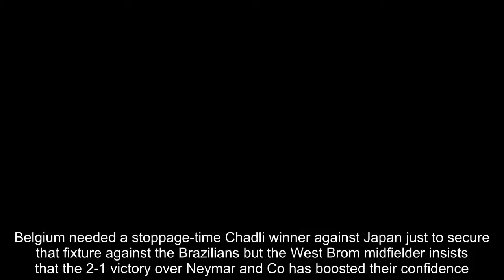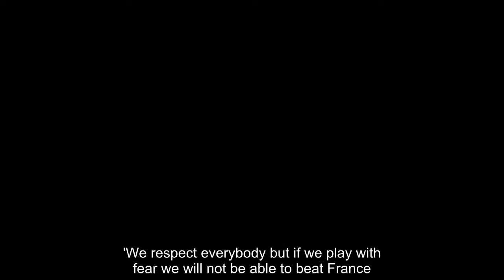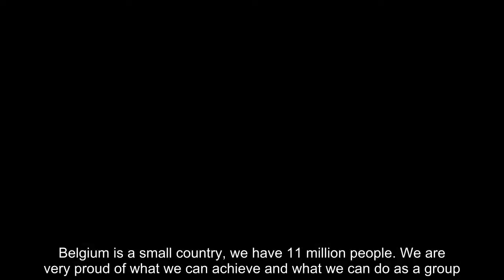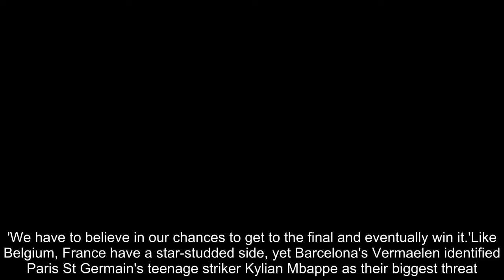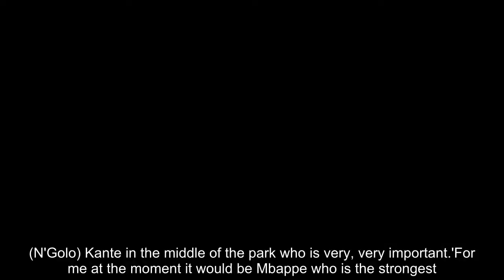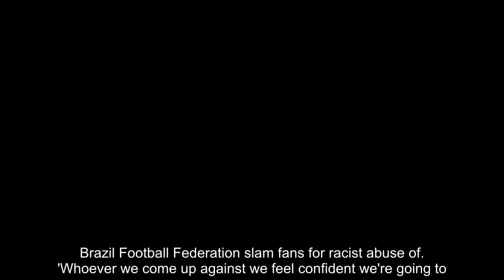Breaking News - Chadli insists Belgium fear no-one ahead of their World Cup semi-final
Belgium have nothing to fear when they meet France in Tuesday's World Cup semi-final having already beaten Brazil, according to midfielder Nacer Chadli.The Red Devils progressed to the last four by defeating Brazil, who many had tipped to win a sixth World Cup after a raft of high-profile nations were eliminated before the quarter-finals.Belgium needed a stoppage-time Chadli winner against Japan just to secure that fixture against the Brazilians but the West Brom midfielder insists that the 2-1 victory over Neymar and Co has boosted their confidence.  RELATED ARTICLES  Previous   1   Next   Belgium stars get down to business ahead of France World Cup...  Brazil Football Federation slam fans for racist abuse of...  'Whoever we come up against we feel confident we're going to...  Eden Hazard has correctly predicted most of the knockout...  Share this article   Share   'If you can beat Brazil, you do not have to fear anyone,' Chadli was quoted at a press conference that was published on Belgium's Twitter account.'We respect everybody but if we play with fear we will not be able to beat France.'For us, it was a big step to win against Brazil - also for our confidence and to show everybody that we could do it. Belgium is a small country, we have 11 million people. We are very proud of what we can achieve and what we can do as a group.'Their semi-final appearance this year equals Belgium's best ever effort at a World Cup after they also made that round in 1986.  Much has been said about this 'golden generation', though, and defender Thomas Vermaelen insists Roberto Martinez's men will not be satisfied if their campaign ends on Tuesday.'Our ambition goes further than reaching the semi-finals,' Vermaelen said. 'We can be proud so far of how we've performed in this World Cup - reaching a semi-final is a big achievement but we want to go further and don't give up.'We have to believe in our chances to get to the final and eventually win it.'Like Belgium, France have a star-studded side, yet Barcelona's Vermaelen identified Paris St Germain's teenage striker Kylian Mbappe as their biggest threat.  'Everyone's talking about Mbappe at the moment,' he said.'He's having a good tournament, the qualities he has, he can change a game within a split second.'But they have more qualities. Even when he got changed you have (Ousmane) Dembele who can come on. I know him very well and he can be very dangerous.'(Olivier) Giroud has different qualities and can be very dangerous in the box. (N'Golo) Kante in the middle of the park who is very, very important.'For me at the moment it would be Mbappe who is the strongest. It's difficult to pick out one player who can change a game, but it's probably Mbappe.'   RELATED ARTICLES  Previous   1   Next   Belgium stars get down to business ahead of France World Cup...  Brazil Football Federation slam fans for racist abuse of...  'Whoever we come up against we feel confident we're going to...  Eden Hazard has correctly predicted most